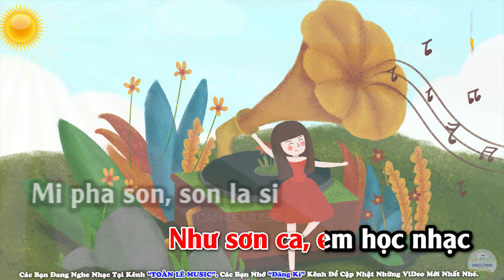KARAOKE | EM HỌC NHẠC | CHỦ ĐỀ 8 - VUI CÙNG ÂM NHẠC | ÂM NHẠC 2 - CHÂN TRỜI SÁNG TẠO | BEAT CHUẨN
LỚP 2 - CHÂN TRỜI SÁNG TẠO

CHỦ ĐỀ 5: NĂM MỚI BÌNH AN

CHỦ ĐỀ 6: CHÚC NGỦ NGON

🌵More about Toàn Lê Music:
,Beat​​ chuẩn beatKaraoke​